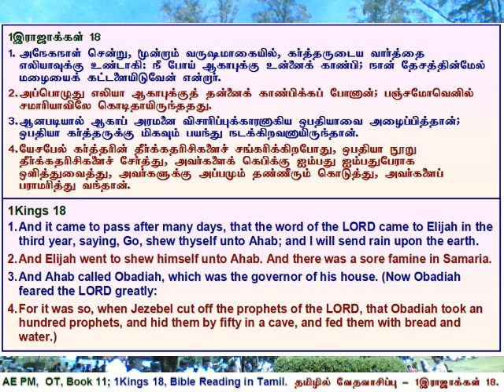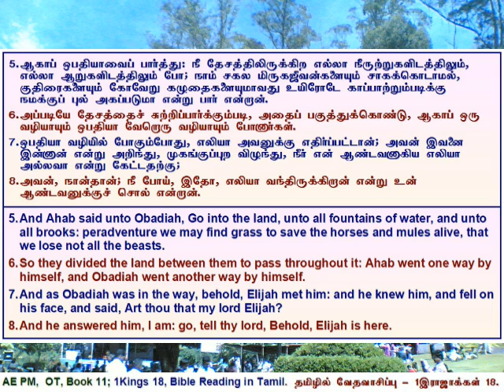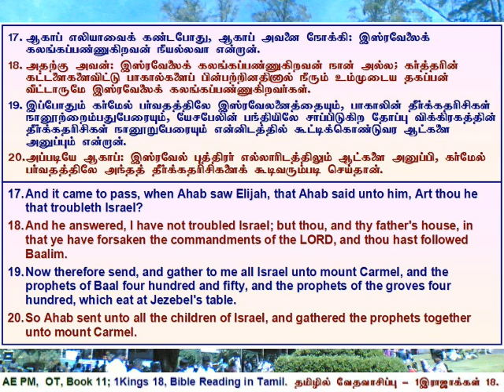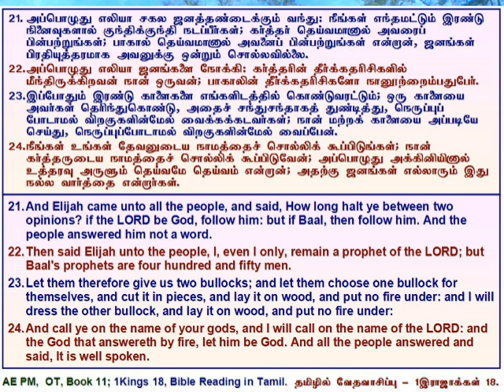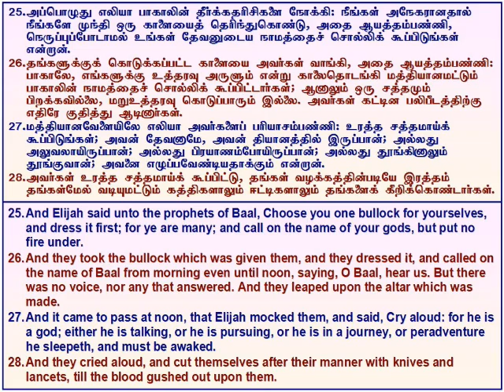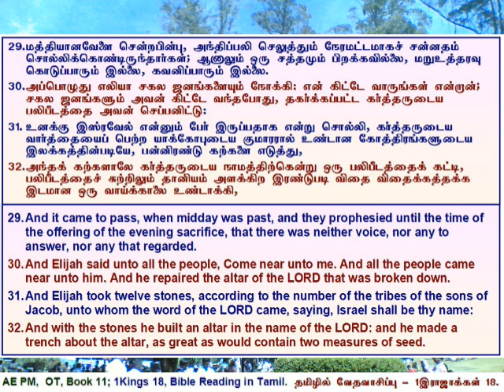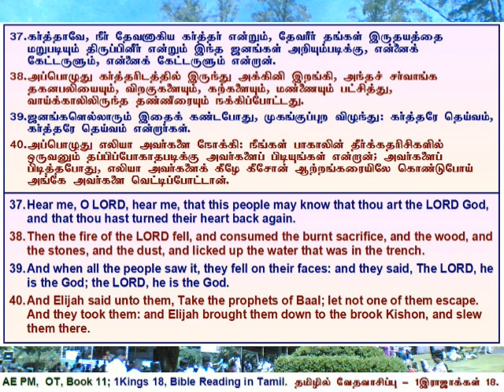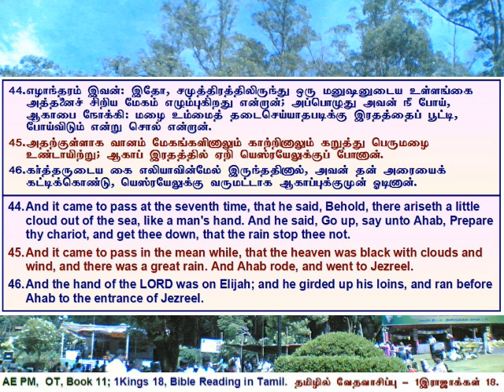11 1Kings 18, 1இராஜாக்கள் அதிகாரம் 18, தமிழில் வேத வாசிப்பு - தமிழ் & ஆங்கில வசனங்களுடன்.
1Kings 18, Tamil Bible Reading with Verses in Tamil & English.